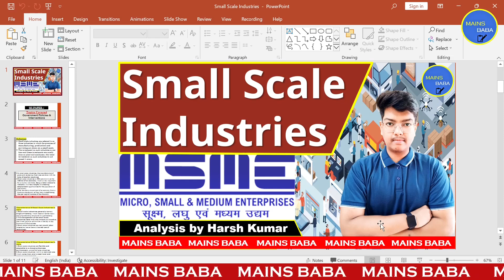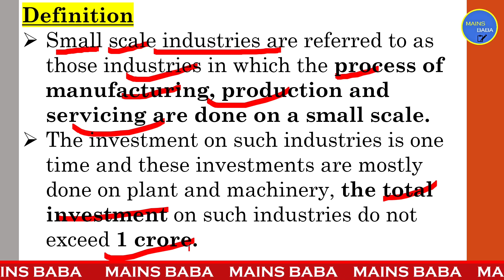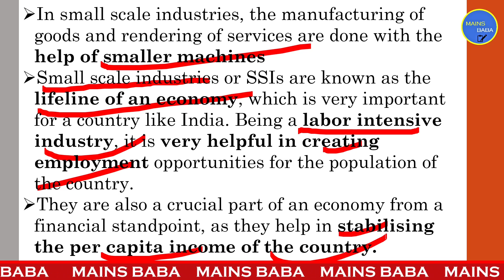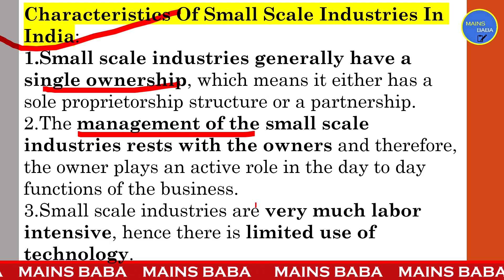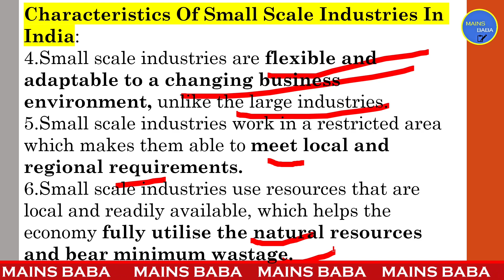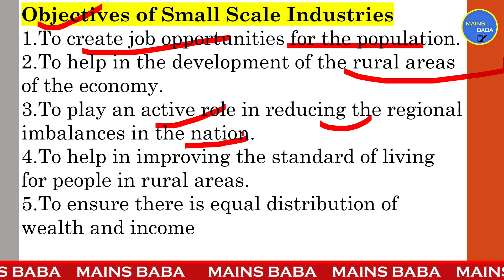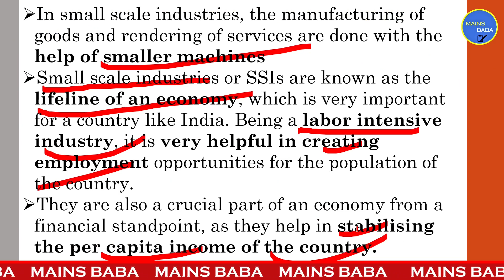Small Scale Industries kya hota hai | UPSC | Mains Baba | Harsh Kumar | GS Paper - 3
In this session, Harsh Kumar will explain you about Small scale industries are referred to as those industries in which the process of manufacturing, production and servicing are done on a small scale.🙄🤔